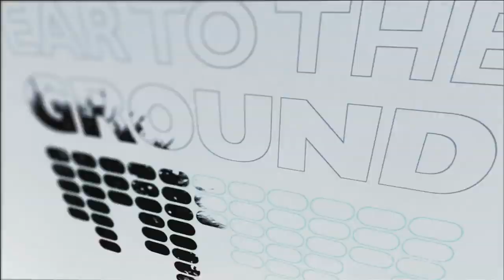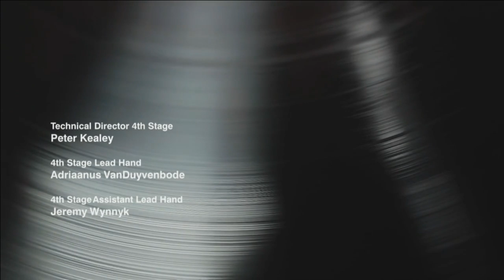Ear to the Ground: Keith Glass Band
Music performance by local independent artists featuring the soulful roots music of Keith Glass Band.